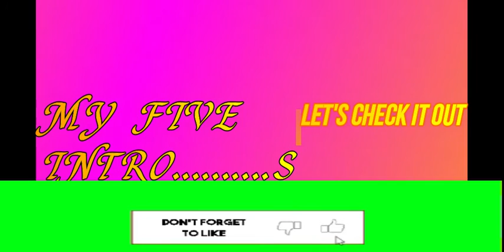BEST FIVE INTRO.......S OF M.ALI'S|FOR NEW & ALL VIEWERS NO 2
THIS VIDEO IN 50 K LIKES THANKS!
THANKS FOR PANZOID.
Viral beta Beta testing Viral testing Beta launch